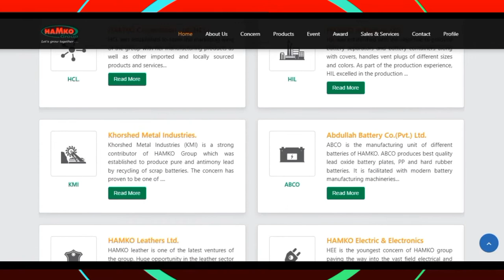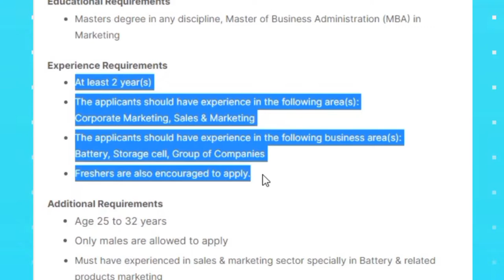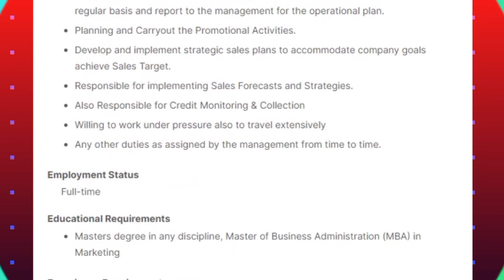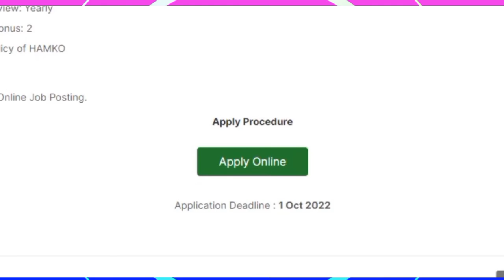HAMKO Group Job Circular 2022 ৷ New Job Circular 2022 ৷ Company Job Circular 2022 ৷ Job News 222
HAMKO Group Job Circular 2022 is a company job circular 2022, this new job circular 2022 was published today on bd job site by HAMKO Group. This bd job circular 2022 is job news 222 on my channel. I hope this private job circular 2022 video will be helpful to you in searching for the recent job circular 2022. This today job circular 2022 information was collected from the bdjobs website. HAMKO group is a popular and largest group of companies in Bangladesh. Male candidates can apply to this new job circular 2022 today.

👉কিভাবে বিডি জবস্ এ একাউন্ট খুলতে হয় এবং সিভি তৈরি করতে হয়ঃ

প্রিয় দর্শক!